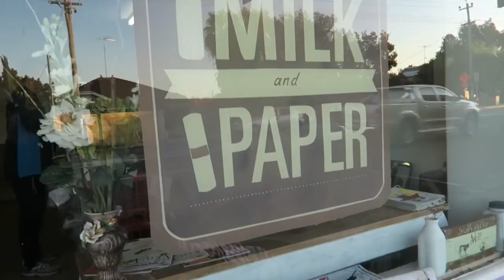Vlog: Figuring out how to work a car FM Transmitter..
Sunny, winter weekend in Perth spent eating and hangin' with the family.

POINT + SHOOT - Canon G7X